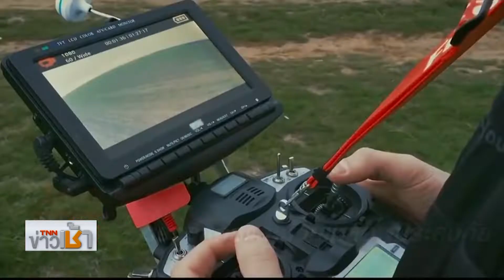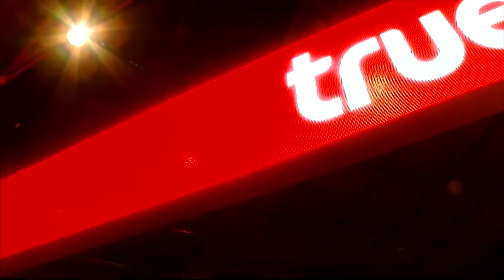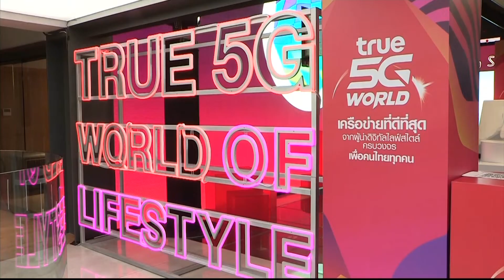ทรูรับรางวัล "nPerf" สถาบันระดับโลก l TNNข่าวเช้า l 25-05-2020